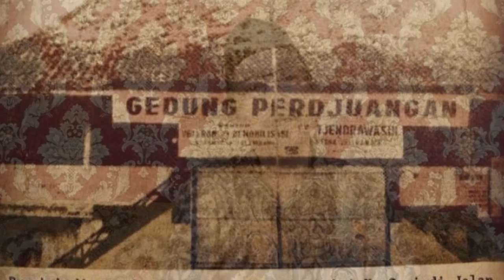Suasana Proklamasi Di palembang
Video mang dayat kali ini merupakan video spesial dalam rangka memperingati hari kemerdekaan Indonesia yang ke 75 dengan menyajikan secara eklusif penjelasan suasana proses proklamasi bergabungnya kota palembang dalam Republik indonesia yang dijelaskan oleh Sejarawan Palembang Kakanda RD Muhammad iksan.

Kito yang idak bejuang ini dan taunyo nerimo hasil sudah seharusnyo mengisi dengan prestasi dan menghargai jasa para pahlawan minimal mengetahui sejarahnyo. Payo dulur-dulu kito tonton sampe abis